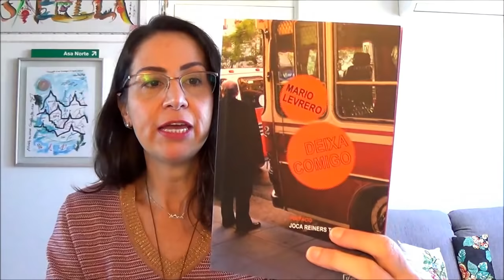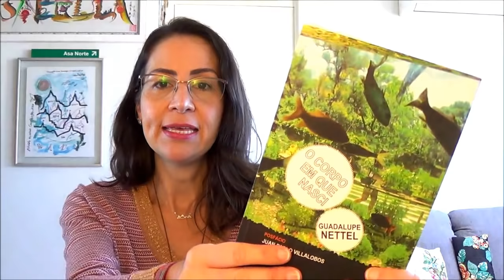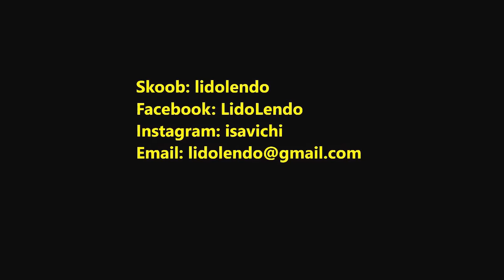LidoLendo #234 | Pergunta Pra Isa! - Parte 2 - Livros - BookTube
Onde me encontrar:

CX Postal 9660 AC Central Asa Norte Brasília DF 70040976
Skoob: lidolendo